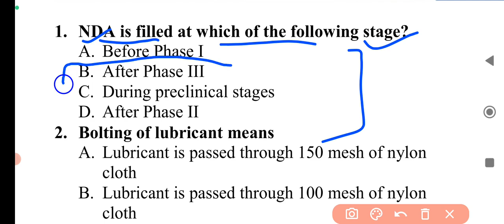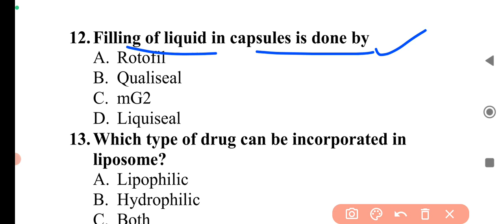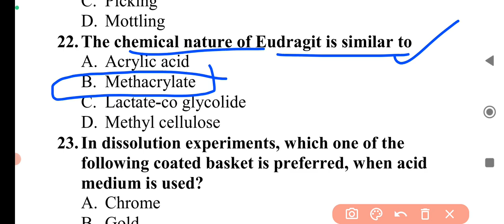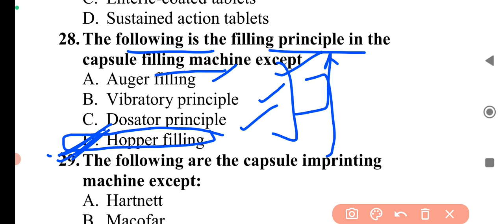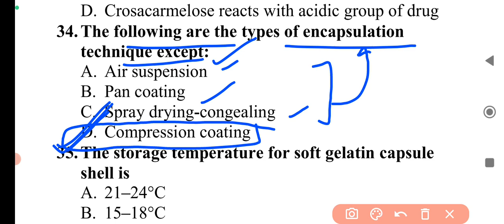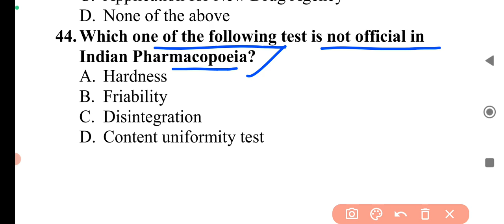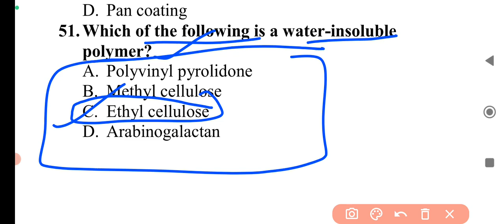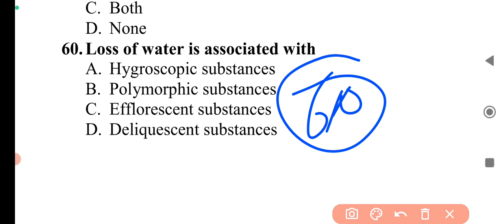Gujarat Drug Inspector exam preparation 2023 II Pharmaceutics MCQs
Gujarat Drug Inspector I exam preparation 2023 II Pharmaceutics MCQs

Useful for Gujrat drug inspector exam, Uttarakhand drug inspector exam, ESIC pharmacist, AIIMS pharmacist, GPAT, NIPER, Railways pharmacist RRB